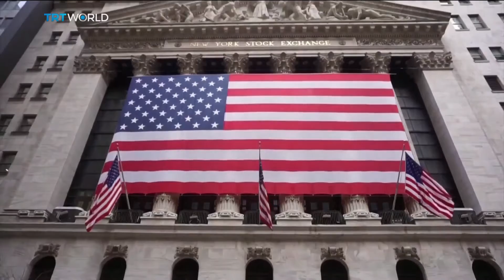European stocks fall as investors watch mounting sanctions on Russia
European markets are falling sharply as investors digest news of mounting sanctions on Russia, a major oil exporter and the world's 11th largest economy. French and German shares are down by the most, with benchmarks there losing around 3%. Wall Street stocks are also set to open with steep losses when trading begins in the US on Monday. Russia's growing economic isolation has also sent its currency, the ruble, crashing by around 30%. Meanwhile, China has come out against Western restrictions, calling them illegal.

Cornelia Meyer is an economist and independent oil industry analyst, and joined us from Bern in Switzerland.